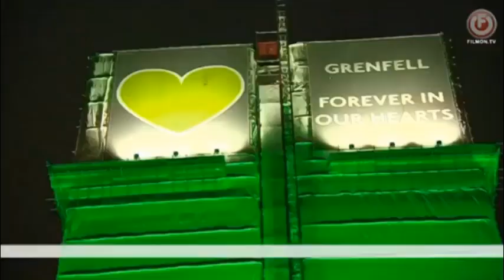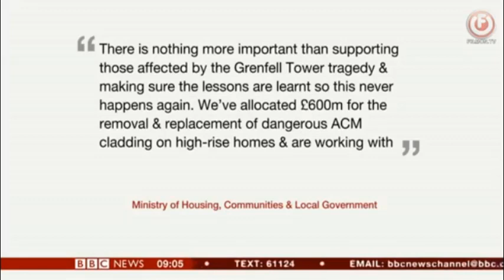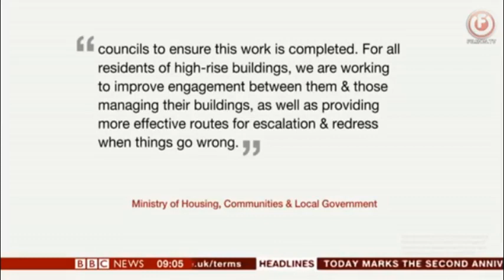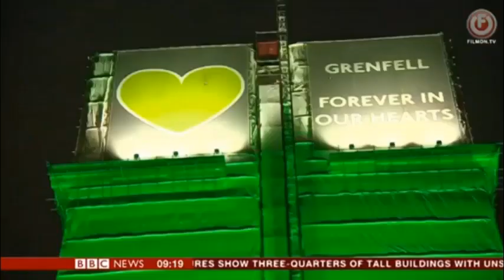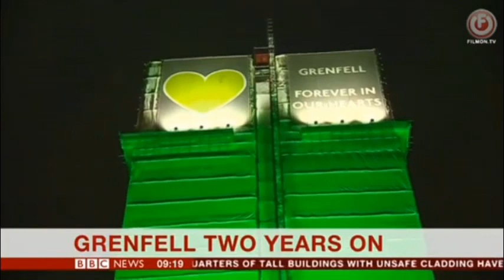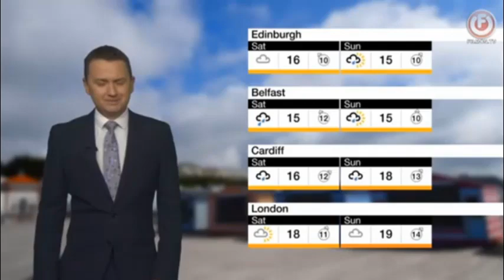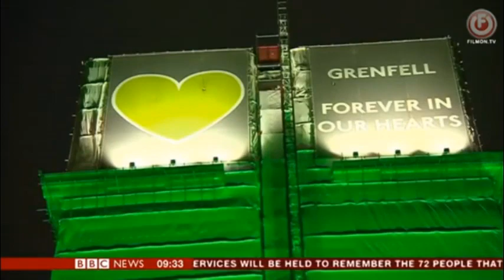BBC News at 9 14/06/2019 GRENFELL TWO YEARS ON